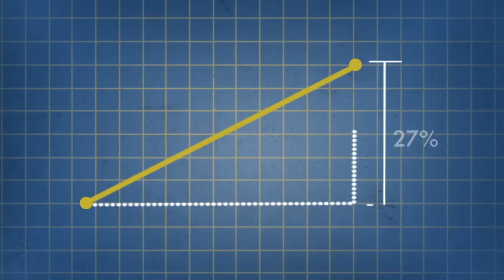Spotlighting the NCD Problem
A short compelling video explaining what NCDs are, who they affect, and the importance of the upcoming UN High Level Meeting in September